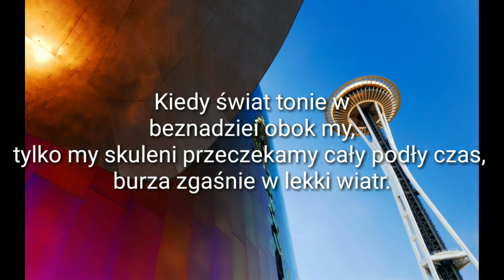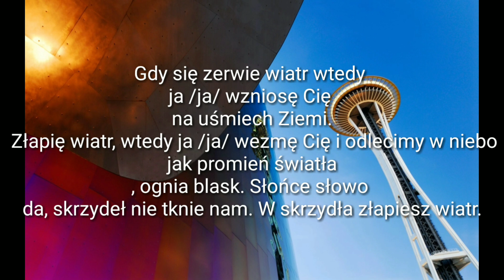Power Play - Wiatr od słońca